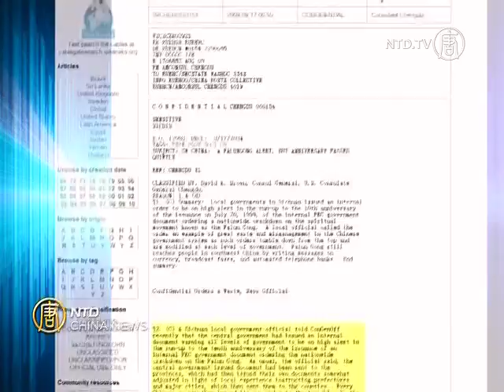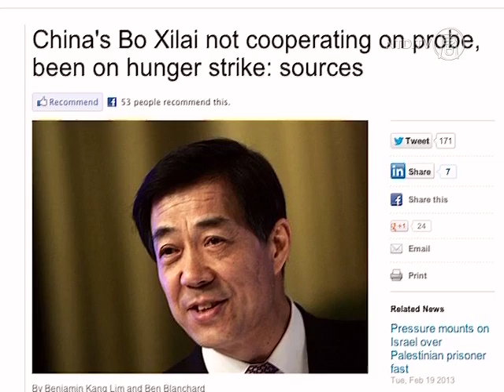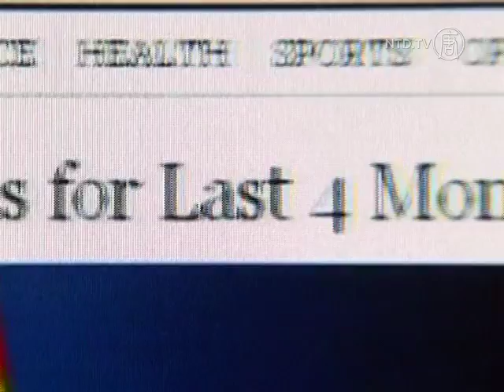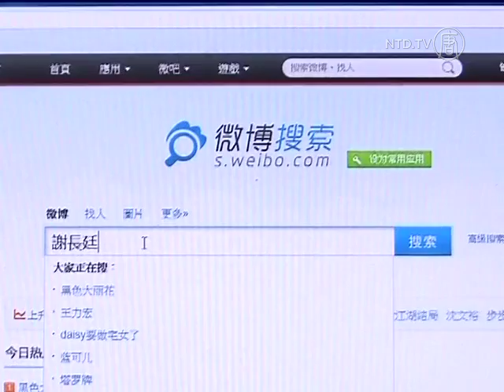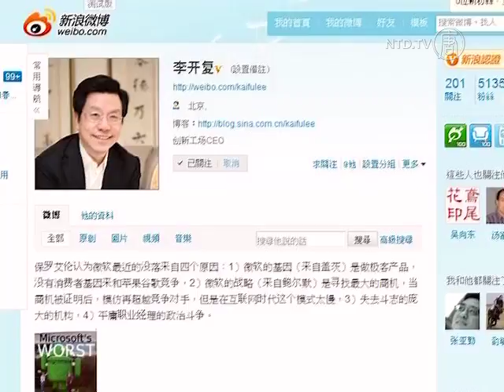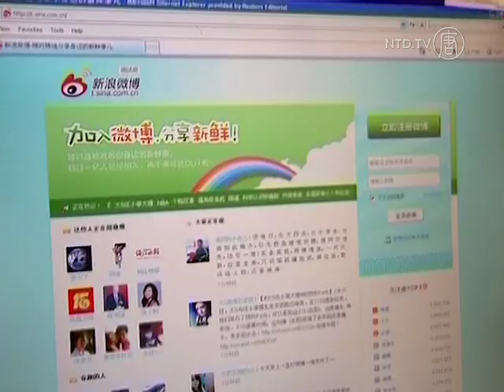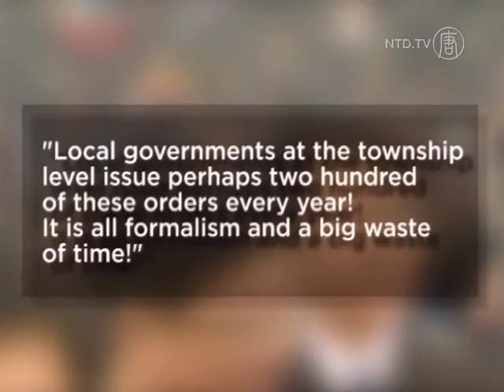China News - Latest on the Bo Xilai Scandal -- NTD China News, February 21, 2013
In today's NTD China News, Reuters reports that disgraced Chinese official Bo Xilai is refusing to cooperate with investigators.

The White House announces a plan to fight cyber-information theft, amidst claims that the Chinese military is behind large scale hackings foreign entities.

Taiwan's former premier, Frank Hsieh, is the latest victim of Chinese censors, with his account on Sina Weibo being deleted after less than 24 hours of being created.

Wikileaks has published a cable from 2009, showing internal frustration of the Communist Party's campaign against the Falun Gong spiritual practice.

China records a drop in inward foreign direct investment for January.

Debate over the real culprits of the Cultural Revolution ignited as an elderly man faced trial on Monday for a murder committed four decades ago.

NTD's co-produced documentary, Free China: The Courage to Believe, had its first Russian-language screening in New York on February 19th.

Australian businessman Clive Palmer is planning to build a replica of the Titanic with a Chinese ship maker.